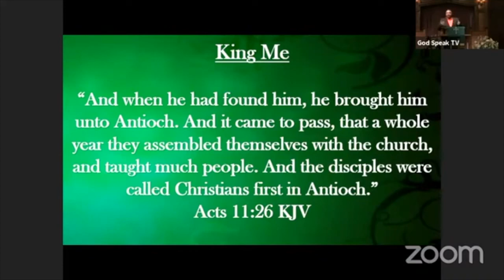AUTHENTICITY Full Episode | June 7th, 2021 Dr. Nate Freeman